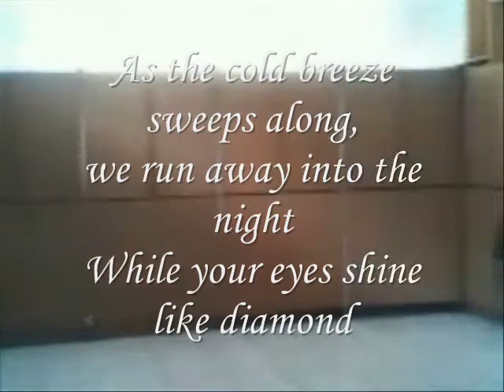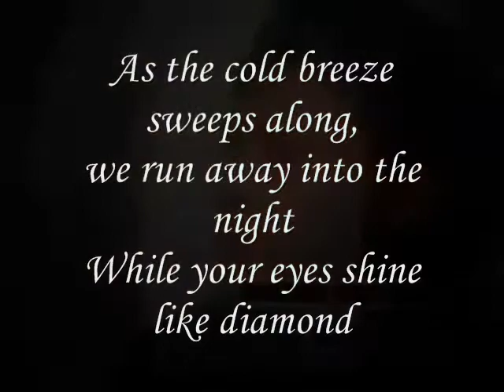Miftachul wachyudi (Yudee) -While your eyes shine like diamond -Miftachul Wachyudi (Yudee)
do.
do so
Money is an excellent servant, but the host
very bad.